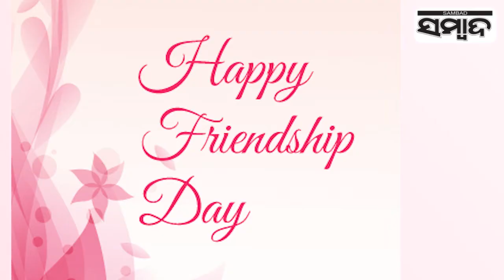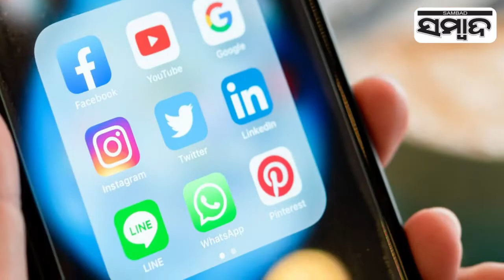Happy Friendship Day | History, significance, quotes and all you need to know | Sambad